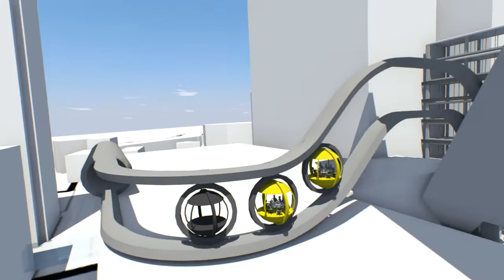Minneapolis Ferris People Mover | NoLimits 2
As part of an ongoing investigation for my thesis in architecture at Syracuse University, which explores the integration and hybridization of mechanized movement systems to an urban environment in order to create an alternate and exciting way to move through and experience a city. Animation created with Autodesk Maya and NoLimits 2